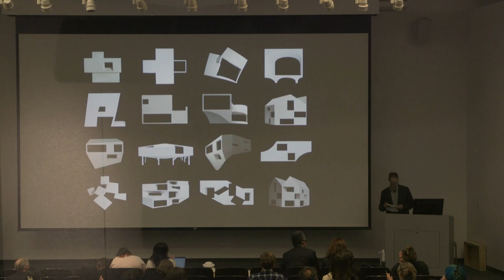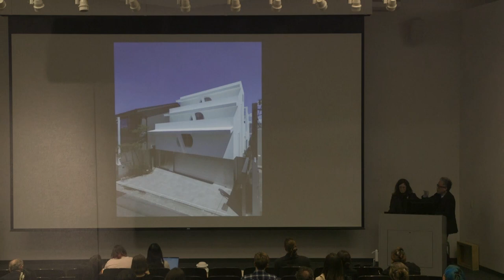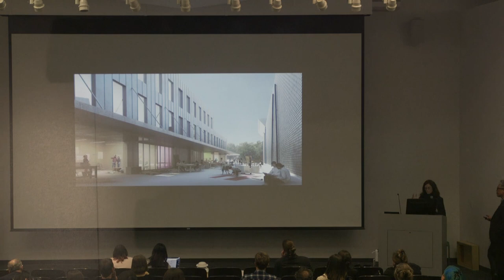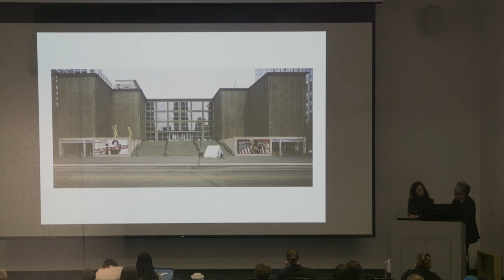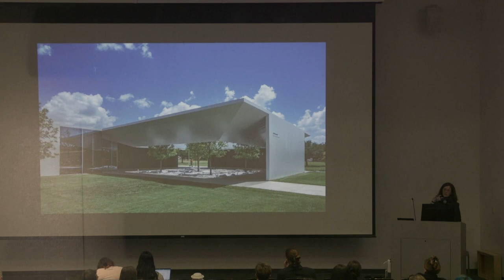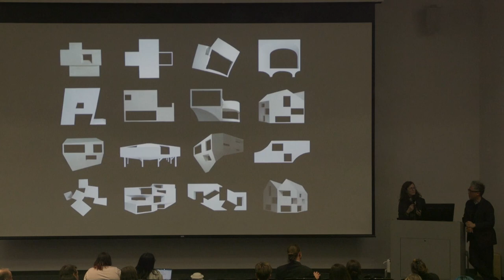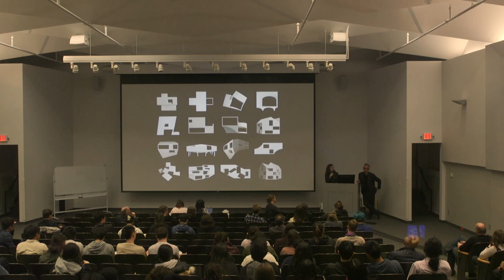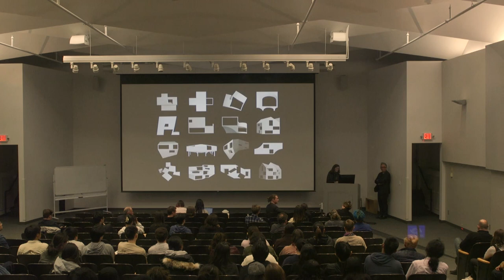Sharon Johnston and Mark Lee: Coral Courts Lecture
Sharon Johnston, FAIA, and Mark Lee are the founding partners of the architecture firm Johnston Marklee. Since its establishment in 1998 in Los Angeles, Johnston Marklee has been recognized nationally and internationally with over 40 major awards and numerous publications.

Projects undertaken by Johnston Marklee are diverse in scale and type, spanning 14 countries throughout North and South America, Europe, and Asia. Recent projects include the Menil Drawing Institute, on the campus of the Menil Collection in Houston, Texas, which opened November 2018; a renovation of the Museum of Contemporary Art Chicago, which opened in September 2017; the new UCLA Graduate Art Studios campus in Culver City, California; and the design of the new Dropbox global headquarters in San Francisco.

The Coral Courts Lecture at WashU's Sam Fox School of Design & Visual Arts highlights outstanding architecture practitioners from across the United States and abroad. The lecture is named in honor of the Coral Courts Motel, a now-demolished Streamlined Moderne motor court formerly located in St. Louis along Route 66. Past Coral Courts Lecturers have included Fuensanta Nieto, Ricardo Legoretta, Rafael Vitoly, Marlon Blackwell, Rick Joy, Billie Tsien, Julie Snow, Carlos Jimenez, Wendell Burnette, J. Meejin Yoon, Jeanne Gang, Francis Kéré, Gregg Pasquarelli, Brigitte Shim, Tatiana Bilbao, Georgeen Theodore, Sharon Johnston, Nasrine Seraji, Ginés Garrido, Odile Decq, Elena Manferdini, Georgina Huljich, and Toni L. Griffin.

📱Follow along while we make stuff!

👋 About Us

The Sam Fox School of Design & Visual Arts at Washington University in St. Louis is a leader in architecture, art, and design education. We are advancing our fields through innovative research and creative practice, excellence in teaching, a world-class university art museum, and a deep commitment to addressing the social and environmental challenges of our time. Through the work of our students, faculty, and alumni, we are striving to create a more just, sustainable, humane, and beautiful world.

The school encompasses four academic units — the College of Architecture, Graduate School of Architecture & Urban Design, College of Art, and Graduate School of Art — and the Mildred Lane Kemper Art Museum, each of which has its own unique history. We offer more than a dozen unique degree programs for both graduate and undergraduate students, supplemented by a number of creative research centers, including Island Press and the Office for Socially Engaged Practice. We have an enrollment of over 800 students and draw on the expertise of over 100 faculty who expand our connections to contemporary global practice.